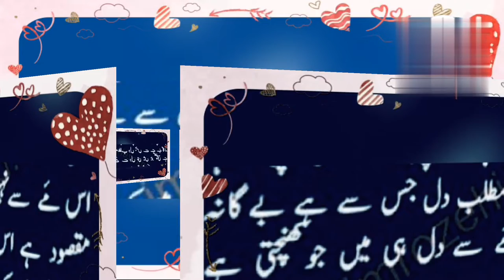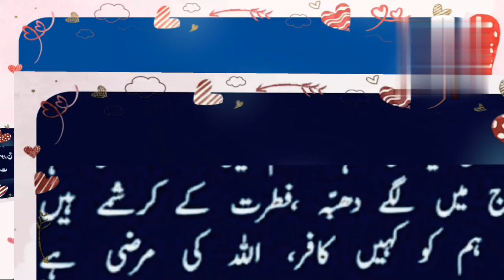Hangama hai kiyon barpa thodi si Jo Pi hai . Akbar Allahbadi poetry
Hangama hai kiyon barpa thodi si Jo Pi hai